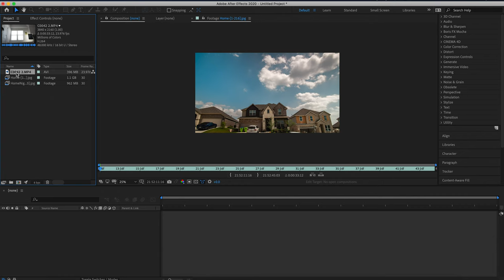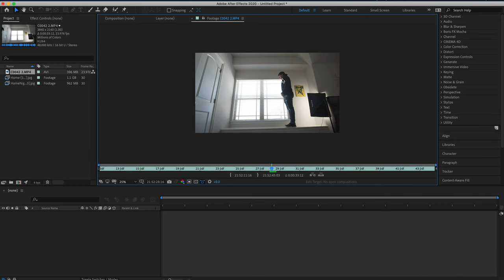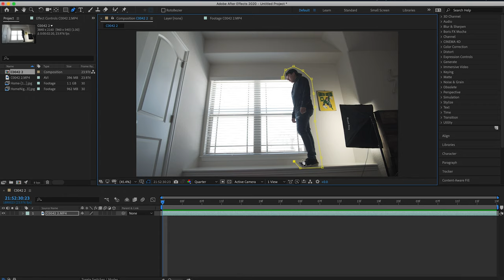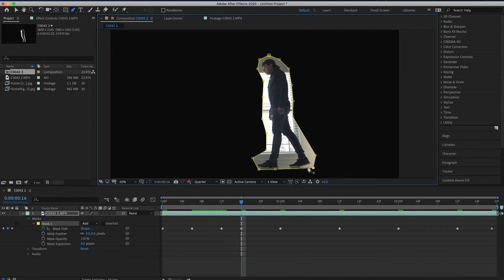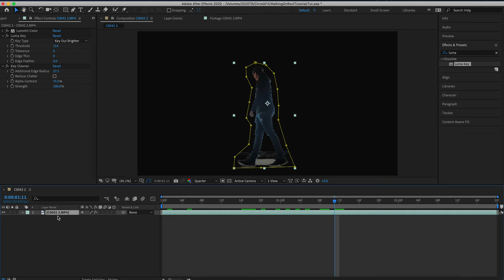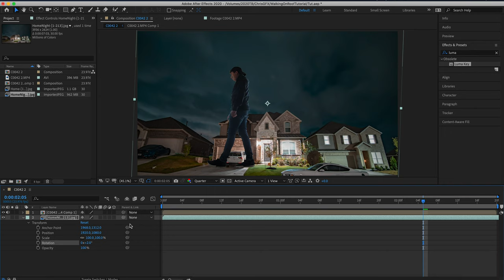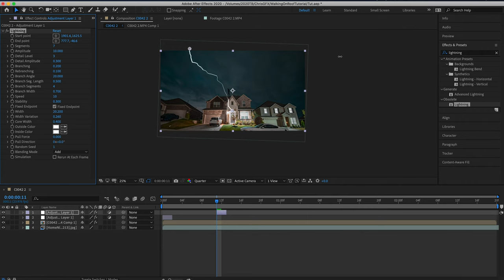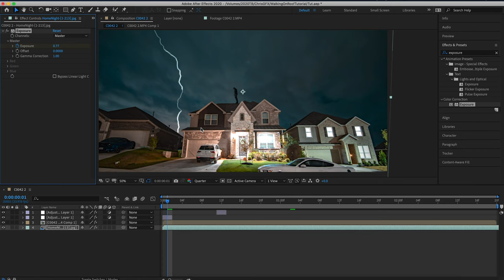How To Climb Rooftops Like SAM KOLDER (After Effects)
I make Vlogs and tutorials here and there